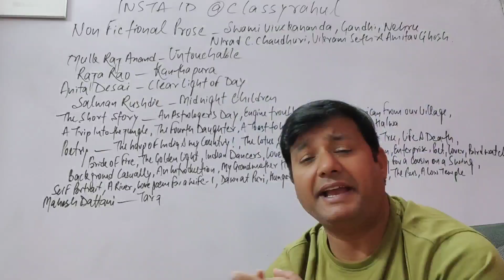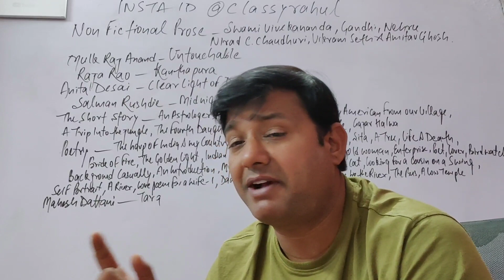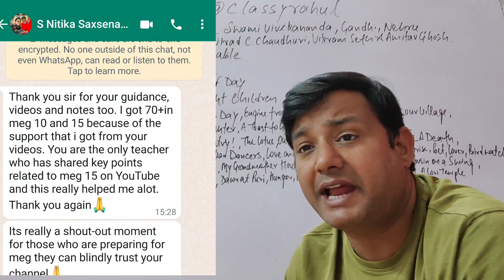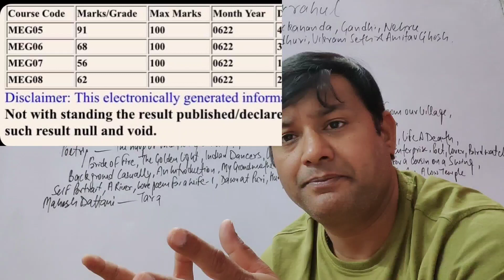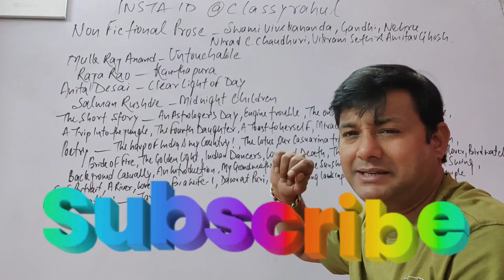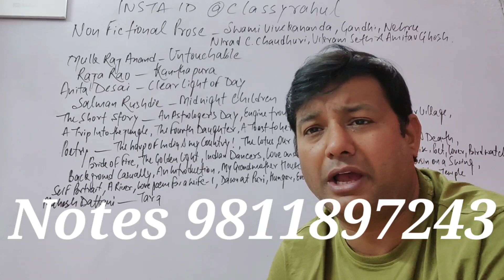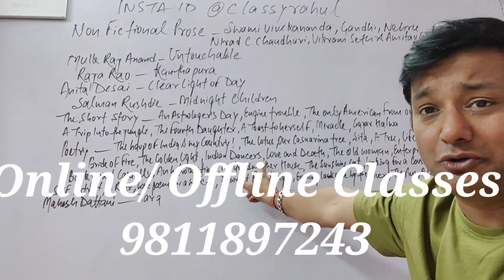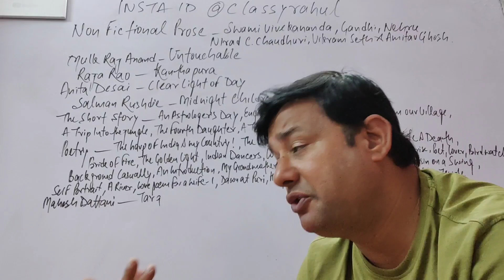INDIAN ENGLISH LITERATURE MEG 07 COMPLETE SYLLABUS DISCUSSION WITH ALL IMPORTANT TOPICS